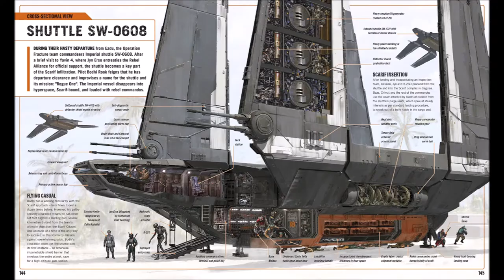The 'Best of the Rest' 2019 - Original Lego® Creations by Jake Roos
A belated round up of all the smaller Lego® projects I completed in 2019, including the Zeta Class Cargo Shuttle from Star Wars: Rogue One. Credit also to Amy Jennings and Llewe Jones for their amazing 'Battle of Scarif' MOC that I was most pleased to be able to contribute it to. Thanks to Sean Carless for some of the photographs in this video.